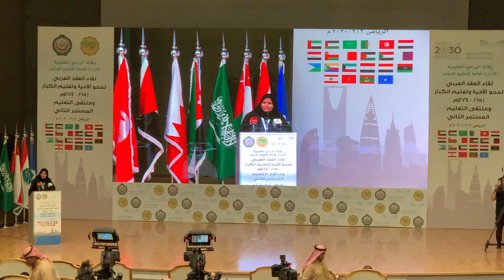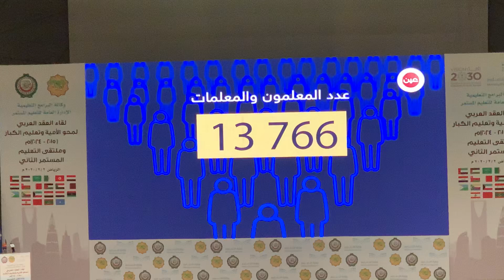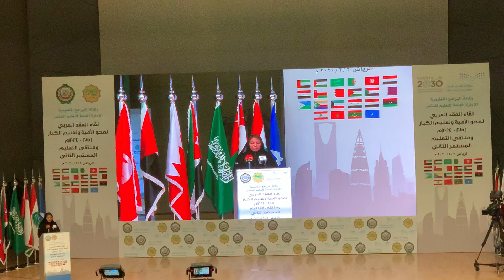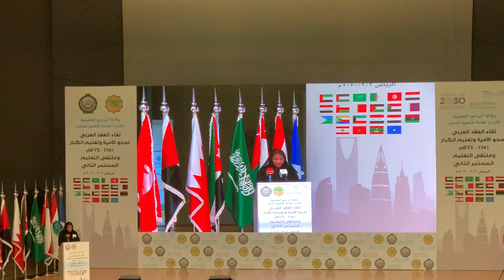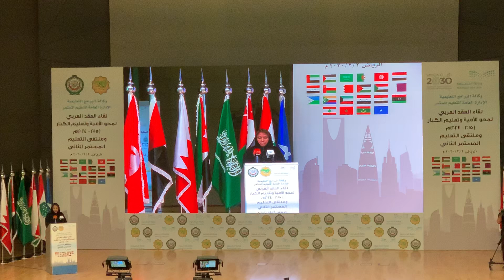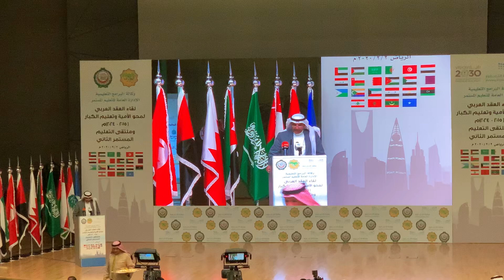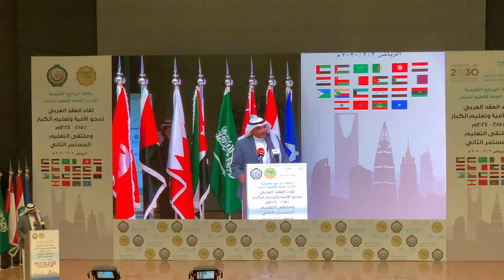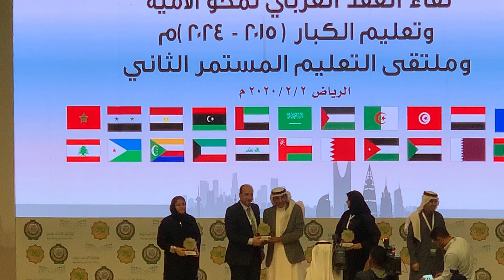حفل افتتاح ⁧‫ملتقى_التعليم_المستمر_الثانيالمصاحب‬ للقاء ‫العقد_العربي_لمحو_الأمية_وتعليم_الكبار‬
حفل افتتاح لقاء العقد العربي لمحو الأمية وتعليم الكبار (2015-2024) وملتقى التعليم المستمر الثاني بمقر وزارة التعليم بالرياض اليوم الاحد برعاية معالي وزير التعليم د حمد ال الشيخ الذي تنظمه الإدارة العامة للتعليم المستمر بوكالة الوزارة للبرامج التعليمية

⁧‫ملتقى_التعليم_المستمر_الثانيالمصاحب‬ للقاء ‫العقد_العربي_لمحو_الأمية_وتعليم_الكبار‬